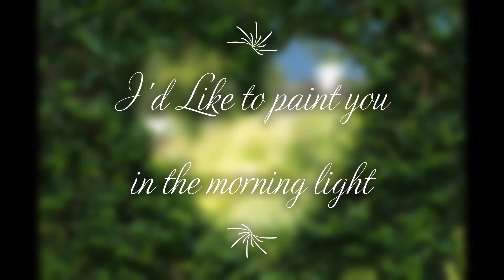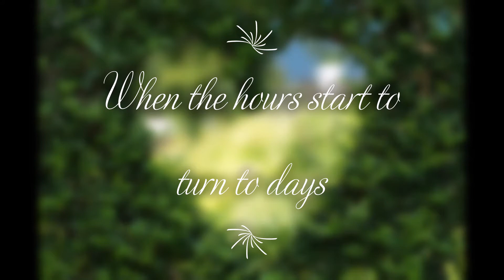It Must Be Love - Beatnick's Odyssey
I saw some Valentine posts this morning and felt inspired to make a Valentine's Day video and threw this together quickly, so forgive me if it is not perfect. Thanks to everyone who gave me a little inspiration to actually do something, especially my wife who I wrote this song for about 19 years ago. This just seemed like a good video to put out for Valentine's Day. This recording was done on my Zoom PS04. I hope you enjoy it.

Do not forget that my music is available on my Bandcamp page and this song can be found on the Perfect World album